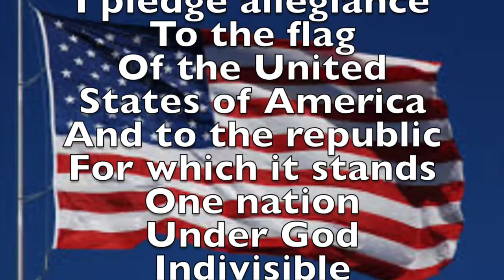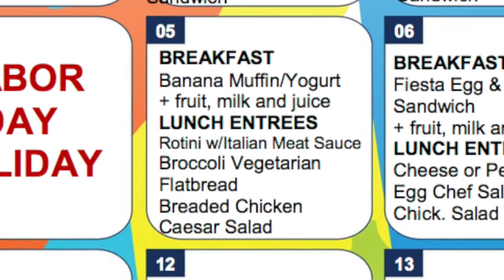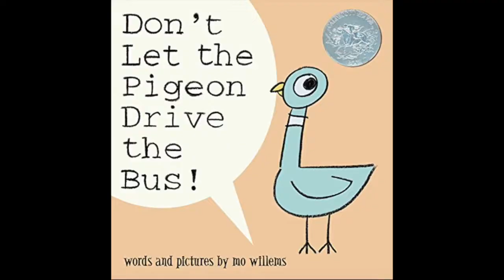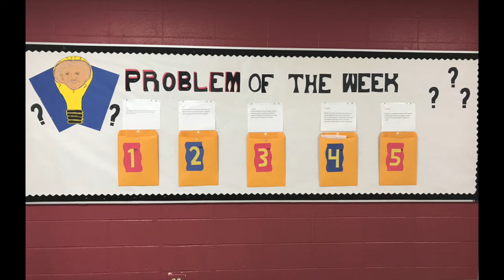Morning Announcements for Wednesday, September 06, 2017